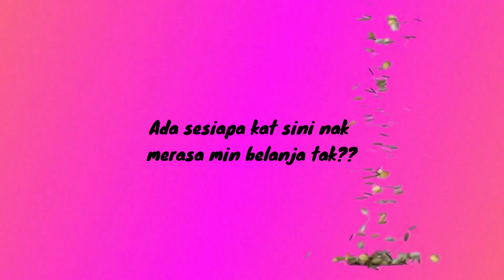TAK SAMPAI SESAAT, AKSI RIDER GRAB NI JADI TUMPUAN WARGANET...